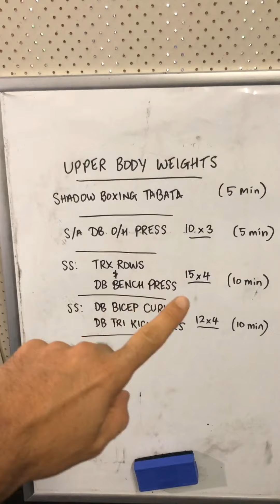#13 - UPPER BODY WEIGHTS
You will need dumbbells for this workout